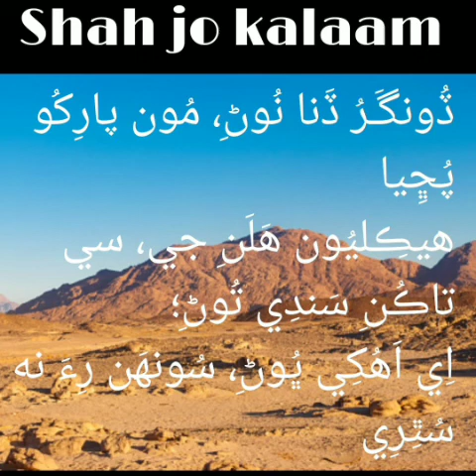poetry of shah latif by jami Chandio - episode 38 - dhonger - mon parkho pochya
ڏُونگَـرُ ڏَنا نُوڻِ، مُون پارِکُو پُڇِيا؛
هيڪِليُون هَلَنِ جي، سي تاڪُنِ سَندِي تُوڻِ؛
اِي اَهُکِي ڀُوڻِ، سُونهَن رِءَ نه سُٿِرِي.
sindhi poetry,
shah jo kalam,
shah ja bait,
shah g shayari,
shah jo risalo,
shah g poetry,
shah Abdul latif bhitai,
jami Chandio,
jami Chandio on shah latif poetry,
shah g wai,
jami Chandio poetry status,
bakhshan Maheranvi,
bakhshan Maheranvi poetry,
sindhi video,
bhit shah,
Shah g poetry translation,
poetry,
WhatsApp status,
WhatsApp poetry status,
WhatsApp sindhi status,
tiktok video,
sindhi poetry status,
kech,
kech makran,

شاه عبداللطيف ڀٽائي